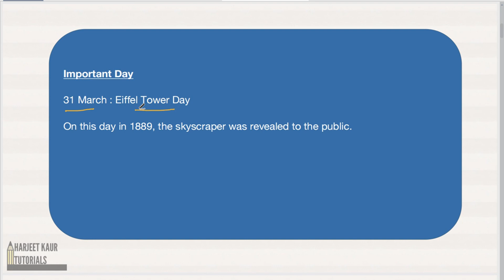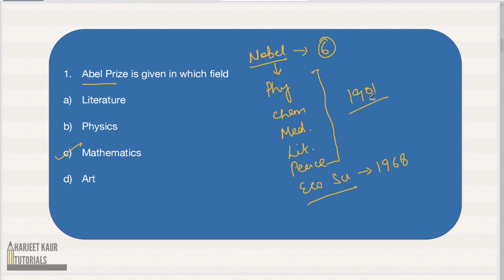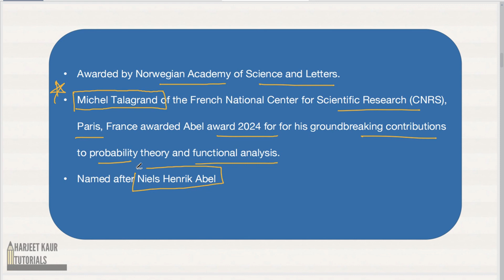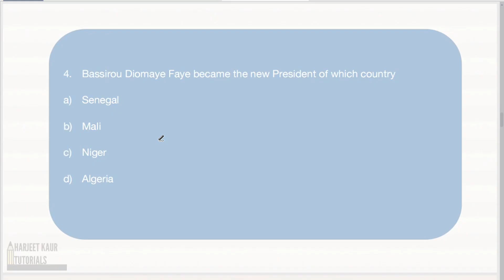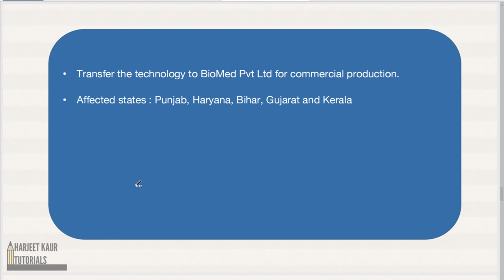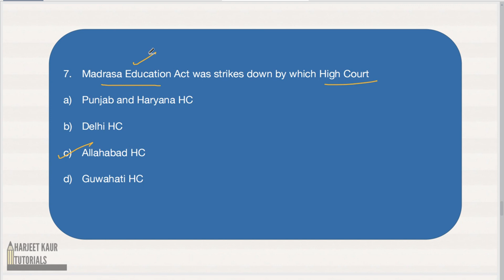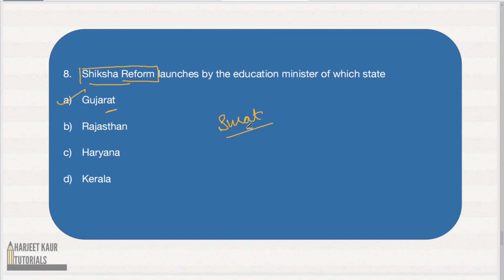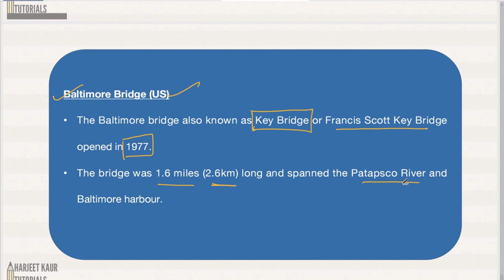Current Affairs 31 March, 2024 with detailed explanation ||Exam based Questions || PCS, SSC, UPSC